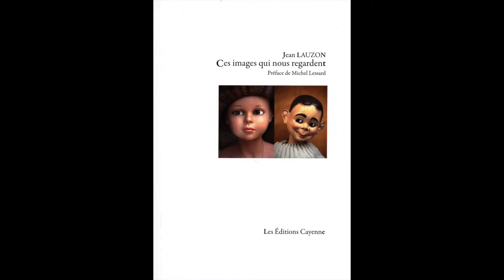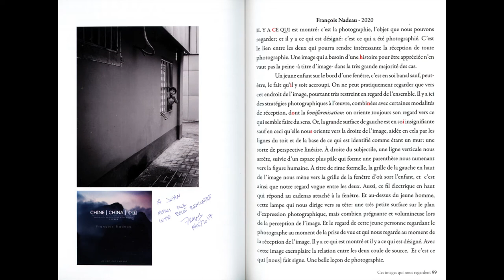Arrière Plan - Épisode 1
Dans cet épisode, je vous parle du livre de Jean Lauzon "ces images qui vous regardent"